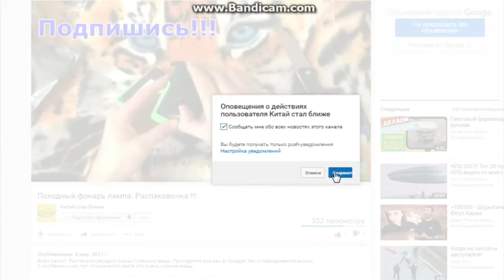Новая распаковка. Кросовки из Китая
Помощь каналу:
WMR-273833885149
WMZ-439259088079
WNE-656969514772